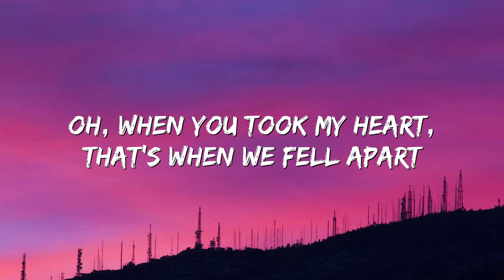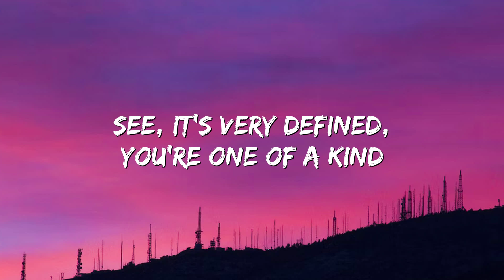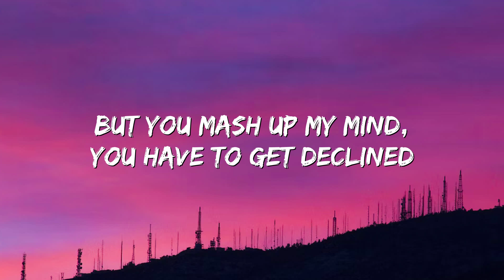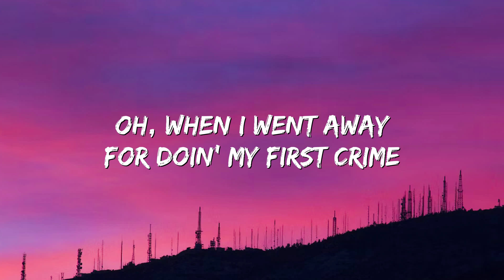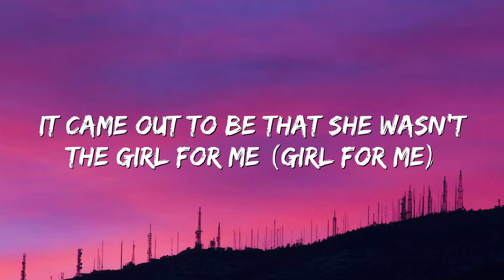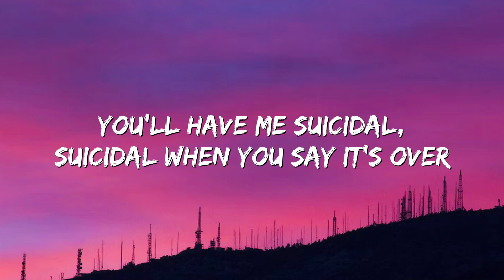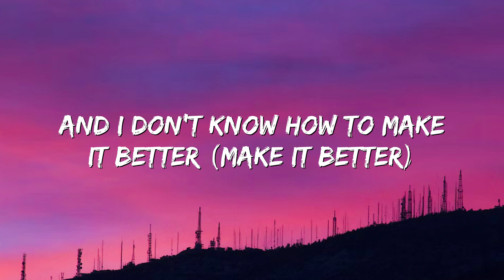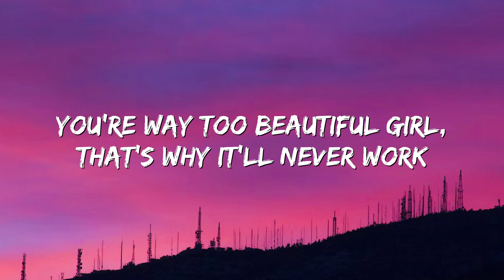Sean Kingston - Beautiful Girls (Lyrics)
🎤 Lyrics: Sean Kingston - Beautiful Girls (Lyrics)

Used to chill after dark
'Cause we both thought
That love lasted forever (Lasted forever)
They say we're too young

See, it's very defined
You're one of a kind
But you mash up my mind
You haffi get declined

It was back in '99
Watchin' movies all the time
That we was gonna see each other (See each other)
And then I came out
Mami moved me down south
It came out to be
That she wasn't the girl for me (Girl for me)

Now we're fussin'
And now we're fightin'
Please tell me why
I'm feelin' slighted
And I don't know
How to make it better (Make it better)
You're datin' other guys
You're tellin' me lies
Oh, I can't believe
What I'm seein' with my eyes
And I don't think it's clever (Think it's clever)

[Outro: Sean Kingston]
You have me suicidal, suicidal, suicidal